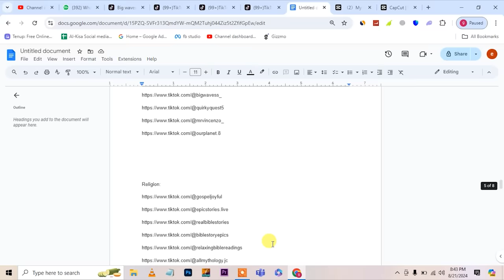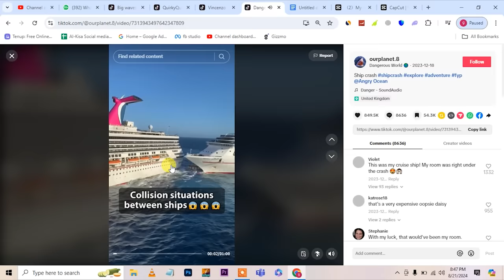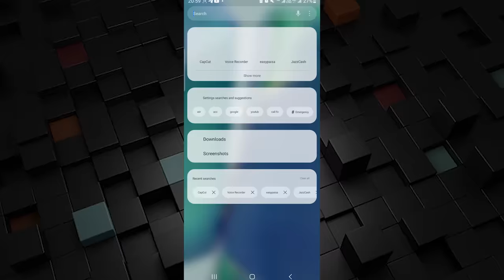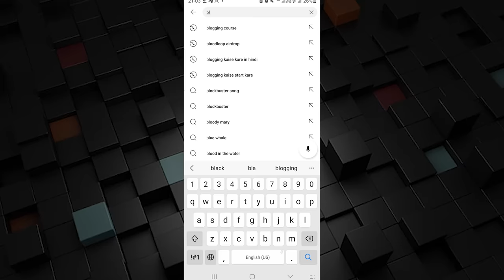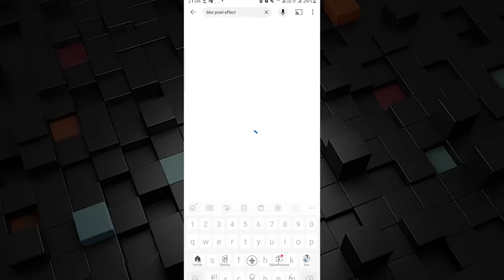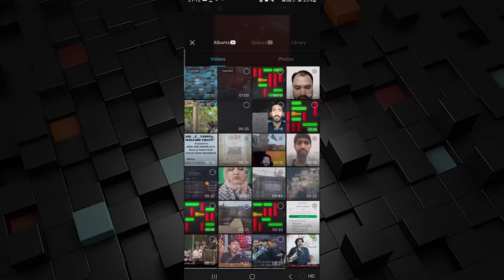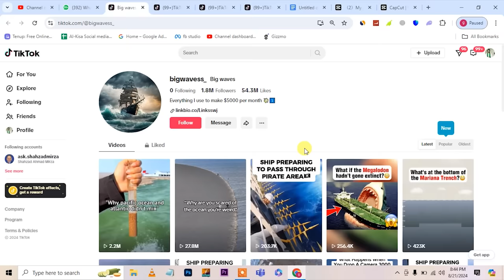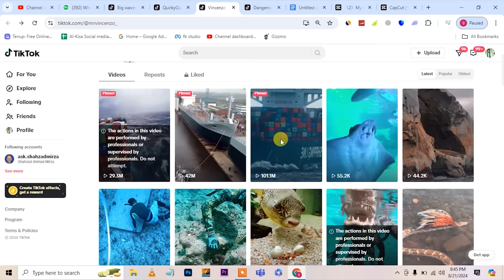Youtube Automation And Tiktok Automation , Tiktok sy pasy kasy kamaye